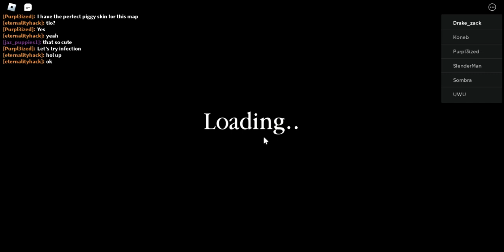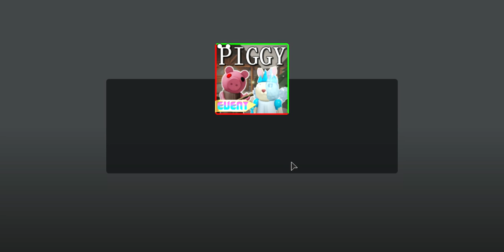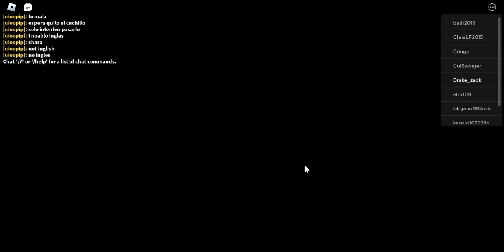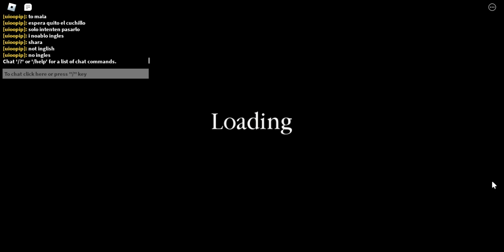Lets Play Piggy!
Today I will be playing Piggy! Make sure you like and Sub!